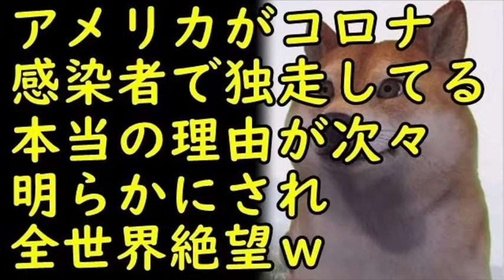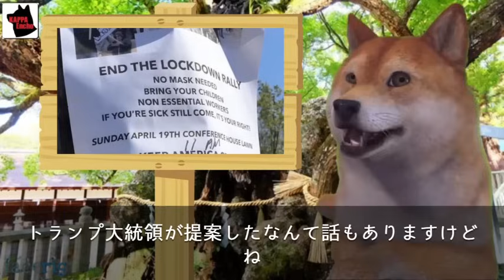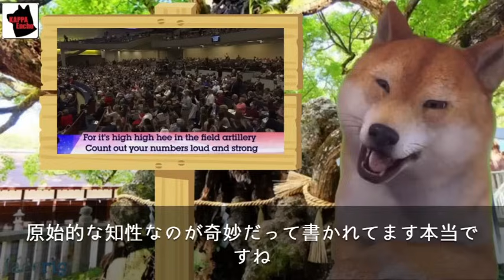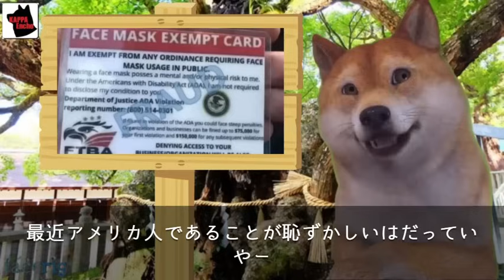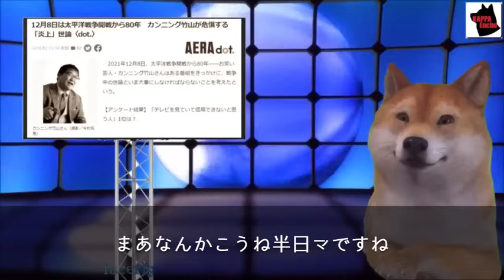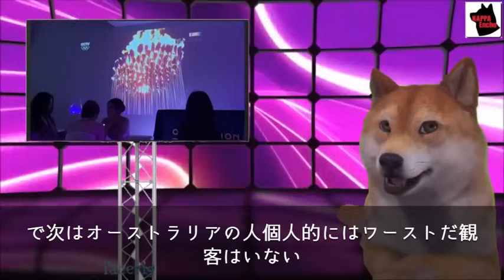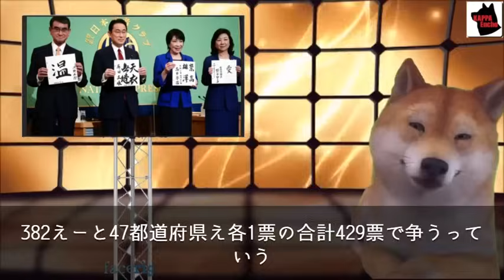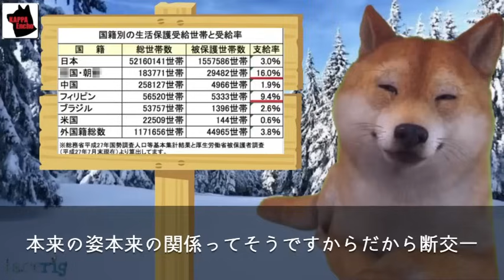【総集編】中国受注のインドネシア高速鉄道計画がここへ来て問題噴出の自業自得で日本は当然知らんふりですしお寿司他8本ｗ【カッパえんちょー】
🎬今回の総集編では、

1,【海外の反応】アメリカがコロナ感染者で独走してる本当の理由が次々明らかにされ全世界絶望ｗ一方、アメリカでマスク免除カード詐欺が多発し話題にｗ【kapaa!知恵袋】

2,高市早苗氏が対中非難決議、1名反対した幹部が居たんで出来なかったと暴露、ネット界隈で高市早苗応援ソングがバズってしまう⇒チャラリ～奈良から総裁～♪【カッパえんちょー】

3,櫻井翔が元日本兵に耳を疑う失礼過ぎる質問をし大炎上！一方、カンニング竹山が太平洋戦争を日本が悪いという前提で語り批判殺到【カッパえんちょー】

4,自民党総裁選で河野氏と野田氏はそもそも日本の国会議員の資格すらない証拠がコチラ【カッパえんちょー】

5,中国受注のインドネシア高速鉄道計画がここへ来て問題噴出の自業自得で日本は当然知らんふりですしお寿司ｗ【カッパえんちょー】

6,【海外の反応】中国、米国、欧州、某国「史上最も酷い開会式」で一致、一方、日本らしさが全開だった！東京五輪開会式演出に海外から絶賛の声が殺到？ｗ【カッパえんちょー】

7,自民党員の河野人気が失速し高市氏が凄まじい勢いで河野・岸田に追い付きつつある事が調査で判明しマスコミの高市氏への嫌がらせが増々エスカレート【カッパえんちょー】

8,日本で某国人を嫌う人が居る本当の理由に海外一同驚愕？日本国内の在日某国人生活保護受給率が圧倒的1位である事実ｗ【カッパえんちょー】